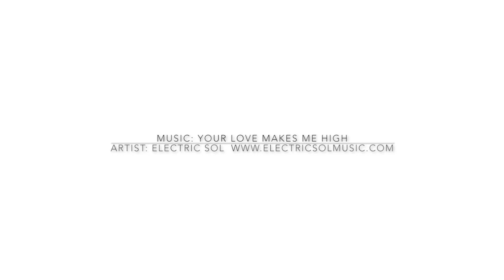Geronimo Balloons - Building a Balloon Empire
Jihan Zencirli is part part designer, part architect and part magician. Really, she reminds me of Willy Wonka. Zencirli built a business around creating remarkable balloon sculptures that are worthy of a galley show. Listen to Jihan speak about starting her business with a single, well placed balloon. A single balloon that brought her joy and how sharing that joy led down an entrepreneurial rabbit hole she is still happily exploring.